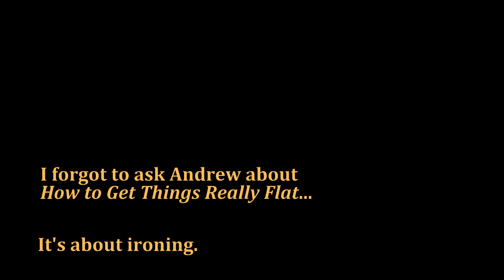Accentuate the Positive—with Andrew Martin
We talk railways, jigsaws and the joys of Hampstead in this informal lockdown chat with Andrew Martin, author of the Jim Stringer railway detective novels...